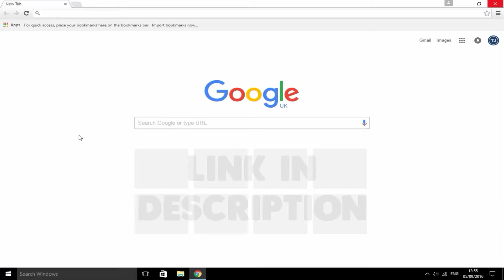PSP NES Emulator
In this video I will show you how to download a NES Emulator for your PSP. You must have custom software to install this emulator to your PSP.